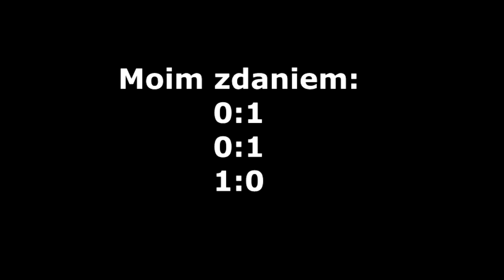Pojedynek 🐑LEKTORÓW: 🐣Tomasz KNAPIK vs 🐥Tomasz BEKSIŃSKI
Fragmenty genialnej parodii Pythonów tłumaczone i czytane przez dwie legendy polskiej kinematografii.
Które tłumaczenie i czytanie Twoim zdaniem jest lepsze?
Napiszesz w komentarzu?😀🖐
                                   WESOŁYCH ŚWIĄT!!! 🐥🐣🐑🐇🐤🎁